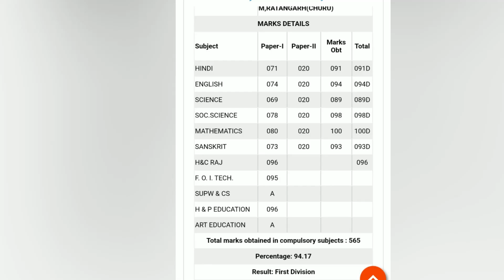Aaditya का Result 94.17% Rajasthan बोर्ड | गणित में पूरे 100 में से 100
𝕿𝖔𝖕𝖕𝖊𝖗𝖘 𝕾𝖊 𝕭𝖆𝖆𝖙 𝕮𝖍𝖊𝖊𝖙
10th board Results 2022